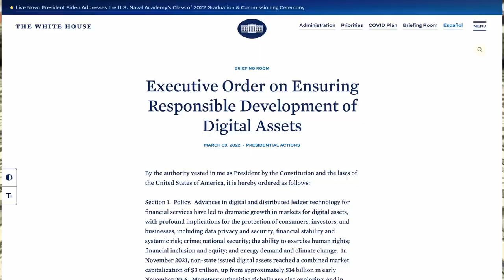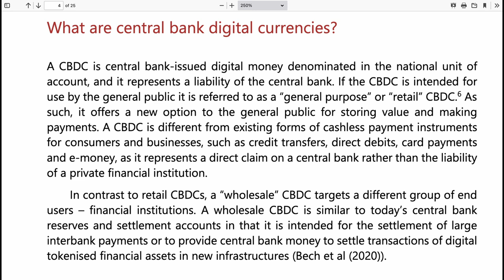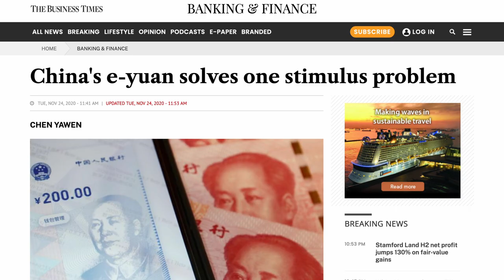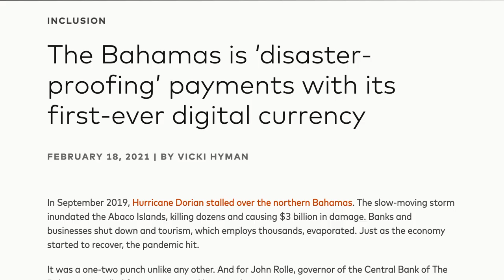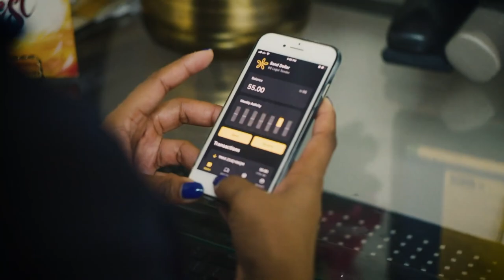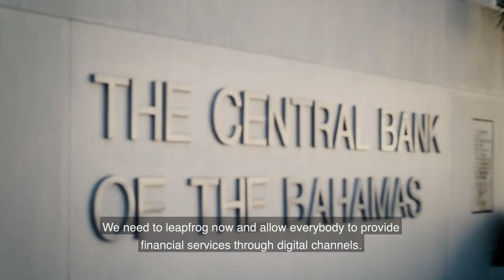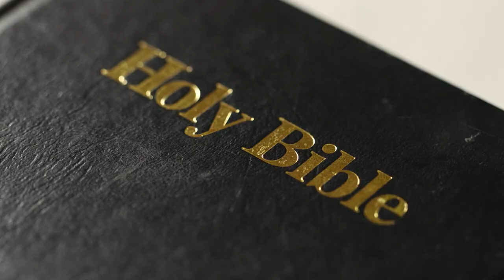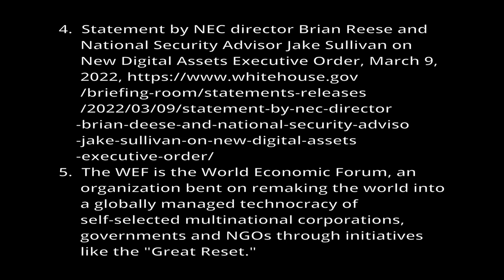The Christian & Programmable Money (CBDCs)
You may have heard of new digital currencies called CBDCs--Central Bank Digital Currencies. What are they? How do they work? Who will have control of them? What are the advantages? The disadvantages?  Could they play a role in the loss of secular and religious liberty? Could they be used to bring about the coercion against Christian believers described in Revelation 13:16-17?

Notes:
1. "A central bank, reserve bank, or monetary authority is an institution that manages the currency and monetary policy of a state or formal monetary union, and oversees their commercial banking system. In contrast to a commercial bank, a central bank possesses a monopoly on increasing the monetary base."
2. BIS Report 125, Anneke Kosse and Ilaria Matte, "Gaining momentum—Results of the 2021 BIS survey on central bank digital currencies," p. 1,
3. Executive Order, pg. 5,
4. Statement by NEC director Brian Reese and National Security Advisor Jake Sullivan on New Digital Assets Executive Order, March 9, 2022,
5. The WEF is the World Economic Forum, an organization bent on remaking the world into a globally managed technocracy of self-selected multinational corporations, governments and NGOs through initiatives like the "Great Reset."
6. CBC News, Feb 18, 2022, "Banks have started to freeze Bank accounts linked to Ottawa protests, Federal government says,"
7. Matthew Crawford, "Covid was liberalism's endgame," May 21, 2022,
8. "Eventually, surveillance capitalists discovered that the most predictive behavioral data come from intervening in the state of play in order to nudge, coax, tune, and herd behavior toward profitable outcomes. Competitive pressures produced this shift, in which automated machine processes not only know our behavior but also shape our behavior at scale. With this reorientation from knowledge to power, it is no longer enough to automate information flows about us; the goal now is to automate us. In this phase of surveillance capitalism's evolution, the means of production are subordinated to an increasingly complex and comprehensive 'means of behavioral modification.' In this way, surveillance capitalism births a new species of power that I called instrumentarianism. Instrumentarian power knows and shapes human behavior toward others' ends. Instead of armaments and armies, it works its will through the automated medium of an increasingly ubiquitous computational architecture of 'smart' networked devices, things, and spaces."(Shoshana Zuboff, Surveillance Capitalism, p. 8.
11. Chen Yawen, "China's e-yuan solves one stimulus problem," Nov. 24, 2020,
12. Vicki Hyman, "The Bahamas is ‘disaster-proofing’ payments with its first-ever digital currency, February 18, 2021,
14. DLT stands for "digital ledger technology," which is a consensus of replicated, shared, and synchronized digital data geographically spread across multiple sites, countries, or institutions. Unlike with a centralized database, there is no central administrator.
15. Satoshi Nakamoto initiated the Bitcoin blockchain in January of 2009 with the genesis block. Embedded in the coinbase of this block was the text "The Times 03/Jan/2009 Chancellor on brink of second bailout for banks." This note references a headline published by The Times and has been interpreted as both a timestamp and a comment on the instability caused by fractional-reserve banking. The deployment of bitcoin came on the heels of the financial crisis of 2008, a severe worldwide economic crisis that was the most serious financial crisis since the Great Depression of 1929.
16. "He causes all, both small and great, rich and poor, free and slave, to receive a mark on their right hand or on their foreheads, and that no one may buy or sell except one who has the mark or the name of the beast, or the number of his name."